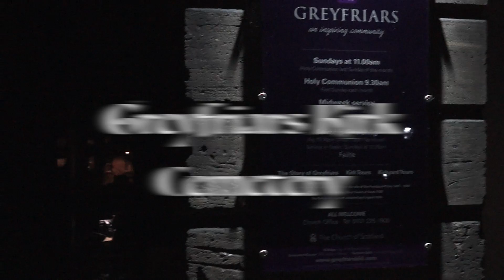HIGH ISO, Low Light Challenge- Sony A7s vs. A7r vs A7ii at Greyfriars Kirk Scotland by Jason Lanier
Have you ever wondered just how high a camera can go with ISO?  Ever wanted to see a shootout challenge between some of the top Full Frame Sony A7 Mirrorless cameras to help you decide which one works best for you?

Join award winning photographer and Sony Artisan of Imagery Jason Lanier as he does a shoot out challenge between the Sony A7s, Sony A7r, and the Sony A7ii at the world famous Greyfriars Kirk Cemetery in Edinburgh, Scotland.

This video will show you how the Sony A7s retains it's title of the King of Low Light Cameras by taking you through all of the most extreme ISO settings it contains.  Jason shoots the same shots from ISO 100 all the way up to an incredible 409,600 which will show the various amounts of noise that are prevalent in each one of the shots.

We hope this helps you gain an understanding of not only what the cameras can do, but also how ISO works in general.

Thanks!

Jason Lanier Photography Team